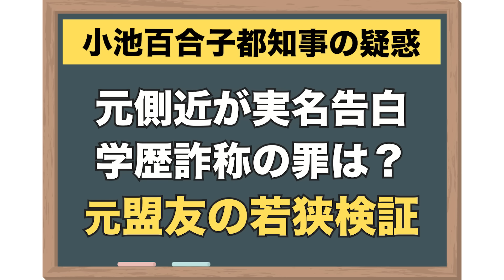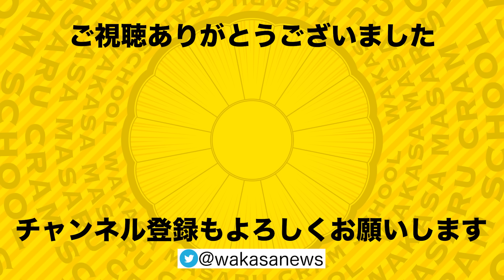【小池知事】文書偽造罪の疑い浮上、政治生命危機、若狭検証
月刊誌『文芸春秋』５月号に掲載された記事によると、
２年６月に駐日エジプト大使館のフェイスブックに
掲載された小池氏のカイロ大卒の経歴を「証明する」
とした声明の作成過程を指摘。

元環境省官僚で当時は小池氏が特別顧問を務める
都民ファーストの会事務総長だった小島敏郎氏が
公開した手記では、小池氏から文書作成の協力を
求められたとしているほか、作成にほかの周辺人物も
関わっていたと指摘。

小島氏が卒業の事実に関して疑義を示している。
元自民党の国会議員でかつて都知事選や希望の党で
小池氏と共に戦った若狭勝が解説する。

目次
0:00～ 小池都知事の学歴詐称疑惑！元側近の発言を検証

コメンテーターとしてお馴染みの若狭勝のニュース解説チャンネル
かつては「検事」「政治家」として活躍し、
いまは「弁護士」と報道・情報番組の「コメンテーター」
と、ありとあらゆるニュースを解説できる若狭勝が、
ニュースを深く知りたい人、普段テレビ・新聞はあまり見ないけど知識をつけたい人、
社会人としていまの世の中を理解したい人などなど、
ニュース偏差値高めの方から入門者まで、
どんな方でもニュースを楽しめる解説で、その焦点、見方をお教えします。

毎週月・水・金・土曜よる8 時に更新します。

■最新情報や若狭弁護士への質問は